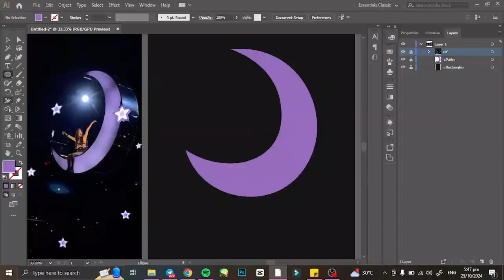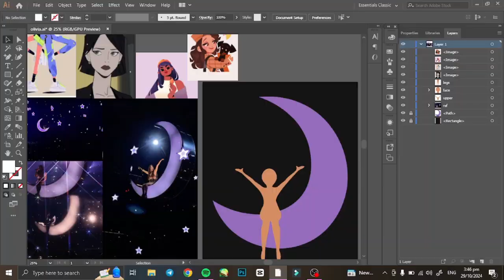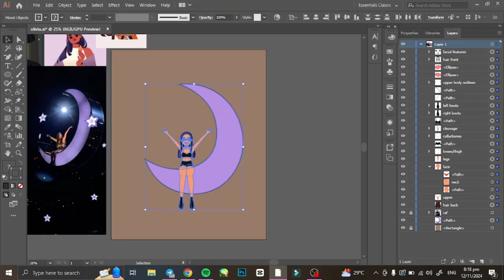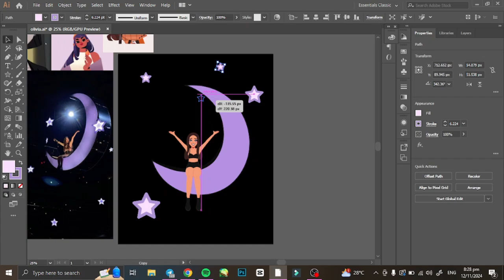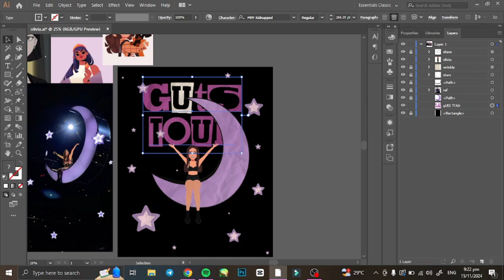OLIVIA RODRIGO - Vector Art (2024)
Now that the GUTS TOUR is over, I've decided to make a vector fanart of it. I am so blessed and grateful that I got to watch Olivia perform during this tour. She is such an amazing performer! She is so beautiful and talented! I can't wait for her upcoming tours in the years to come! I'm just so proud of how far she's come! She totally deserves all the blessings she's receiving right now! She's definitely one of my favorite artists!

For the Livies out there, I hope u guys like this fanart!

Song Name: Triumphant Return By Audionautix
Genre: Classical
Mood: Happy (Sounds Bright, Piano Music, Running, Climax, Crescendos And Whimsical💫!)